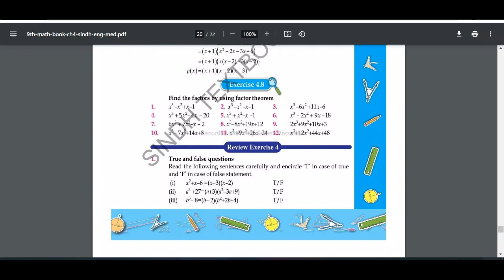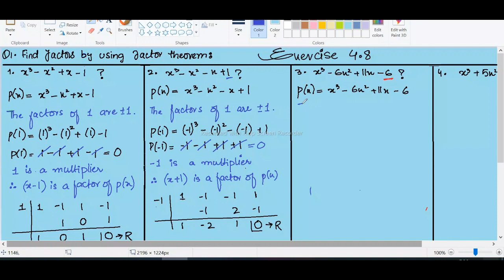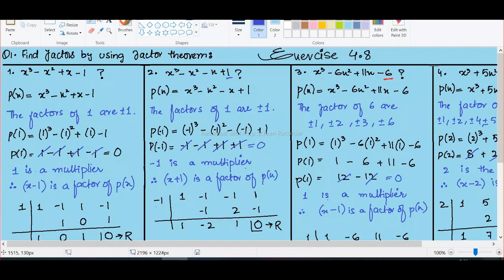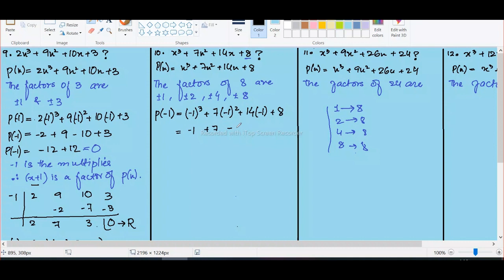Class 9 Math's Unit 4.8 "All Questions" Find Factors By FACTORS THEOREM